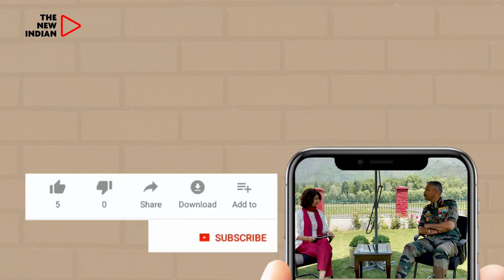This German Shepherd Will Protect India's Cheetahs At Kuno